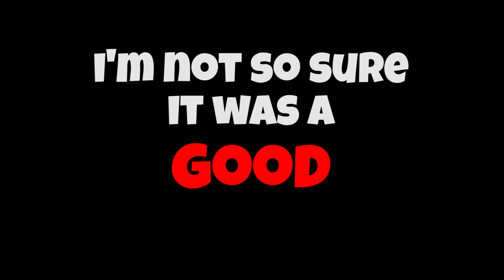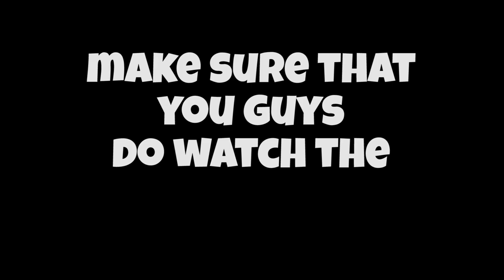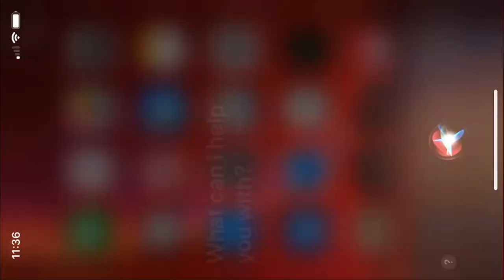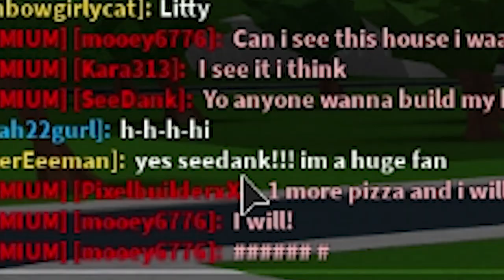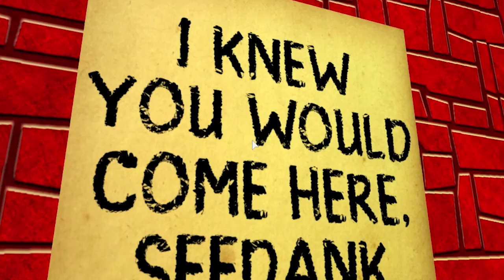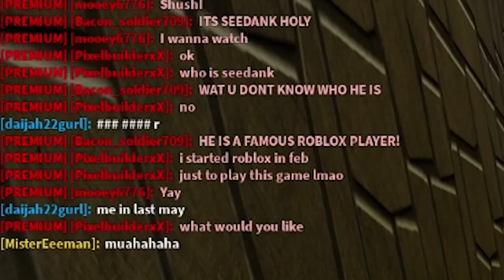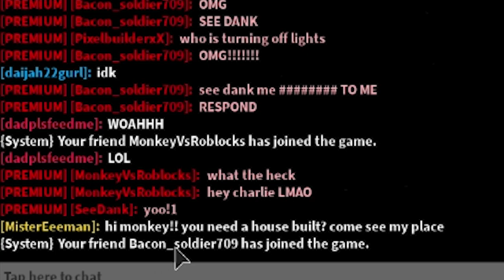CREEPY FAN built me a house.. the inside is SHOCKING.. (Roblox)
he built me a house but it was actually a trap.. (Roblox).. Watch the rest to find out what happens!!

⚡ Support me and enter my Star Code SEE when you buy Robux (Desktop Only)!

• Go JOIN my Roblox Group!

Yo! What's up Lightning Squad ⚡ My name is SeeDeng aka SeeDank! I'm a member of The Crew! Some of the games you may see me play in Roblox are MM2, , Roblox IRL & Vlogs + more fun games!

⚡ The Crew! ⚡

Title ► Roblox called me on the phone.. this is why.. One of my favorite games to play on this channel is Roblox Murder Mystery 2 which is a roblox game that is intended for 13+ audience.